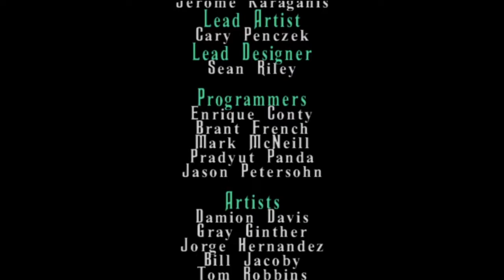Die Villa ist unser! Lets Play Die Geistervilla #04 (German / Deutsch)